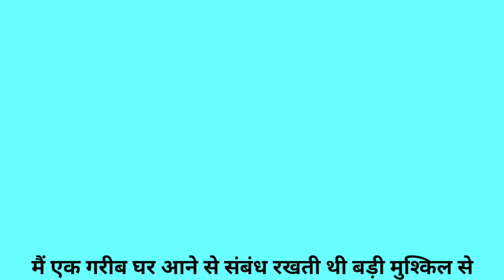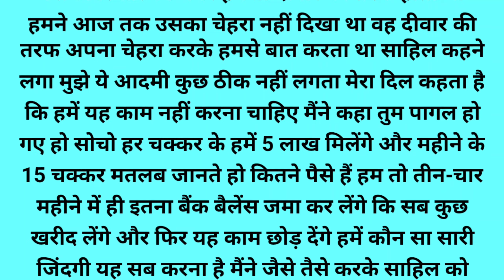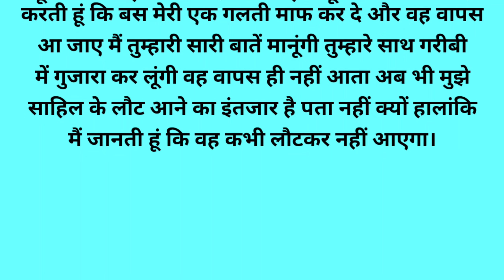शादी की पहली रात ही पति ने हालत खराब कर दी|Romantic Love Story- Bed Time Story-Suvichar- Kahani!